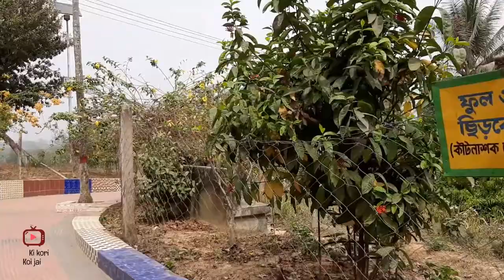Horticulture Park Khagrachari খাগড়াছড়ি পার্বত্য জেলা পরিষদ হর্টিকালচার পার্ক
The Chittagong Hill Tracts was under the reign of the Tripura State, the Arakans & the Sultans in different times before it came under the control of the British East India Company in 1760. Although the British got the authority of the Chittagong Hill Tracts in 1760, they had no authority besides collecting nominal taxes. Until 1860, two kings or chiefs governed the internal administration of this region. In 1860, another circle was formed in present Khagrachhari zila, inhabited by the Tripura population. The chief or the Raja of this circle was selected from the minority Marma population. The circle was named after the Tripura dialect the Mun Circle, but later, the 'Mun dialect', was changed and renamed as Mong Circle. In 1900 the British offered independent status to Chittagong Hill Tracts recognizing the culture and language of the hill tracts population. But during The Partition of India, this status was abolished and became part of East Bengal, ruled under Pakistan. Then, the name of this subdivision was Ramgarh with its headquarters at Khagrachhari. It was upgraded to zila in 1983. The zila headquarters is located on the bank of the 'Chengi' stream (meaning Chhara in local language) which was full of Catkin plants (meaning Khagra in local language). It is believed that the zila might have derived its name from the above two words 'Khagra' and 'Chhara'. Khagrachhari Local Govt. Council was established on 6 March 1989 to uphold the political, social, cultural, educational and economic right and to expedite the process of socio-economic development of all residents of Khagrachhari Hill District. According to 'Peace Accord' this council was renamed as “Khagrachari Hill District Council (KHDC)” by the Act-10 of 1998. Now this council has been regarded as the main focal point of administration as well as development activities of the district.